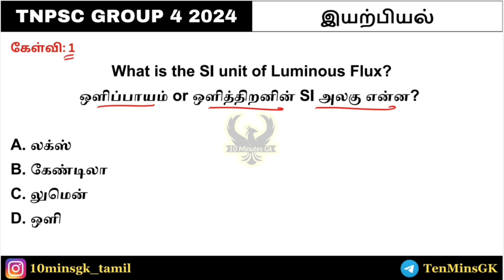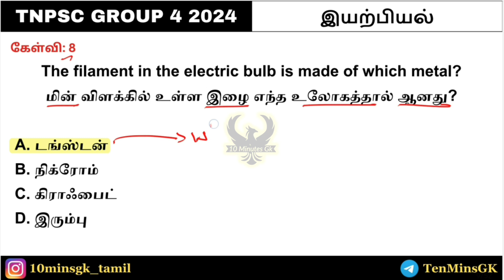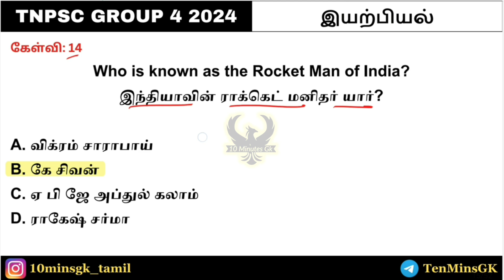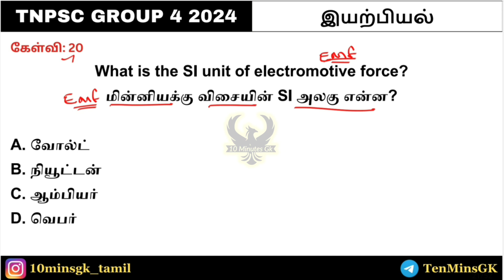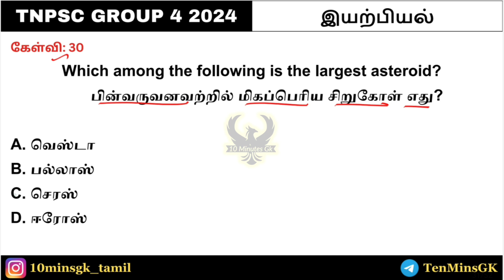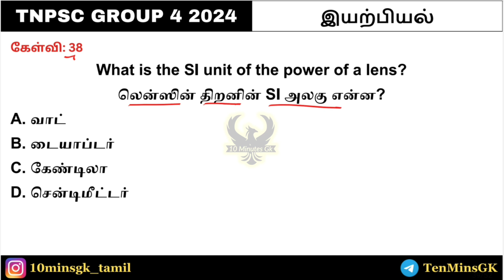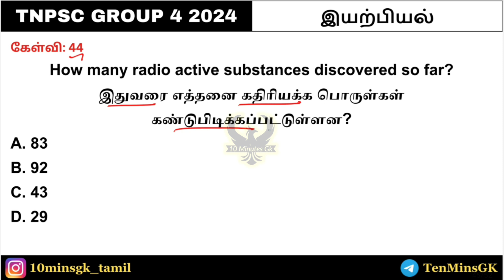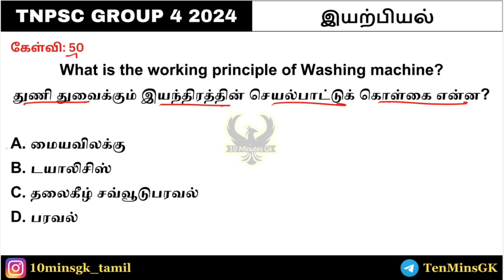⚡TNPSC Gr 4 2024 | 6-10th இயற்பியல் - முக்கிய 50 கேள்விகள்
TNPSC Gr 4 - Science